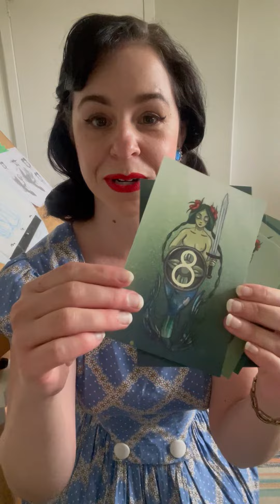Syrenka: Legend of th Warsaw Mermaid - Final Countdown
We have 10 days left to fund my indie 2d animated film "Syrenka: Legend of the Warsaw Mermaid"! New perks launched today! THE COUNTDOWN perks! Please check them out, support and share the campaign!